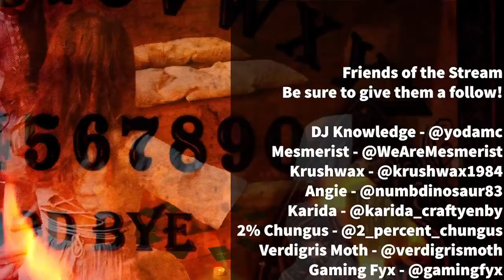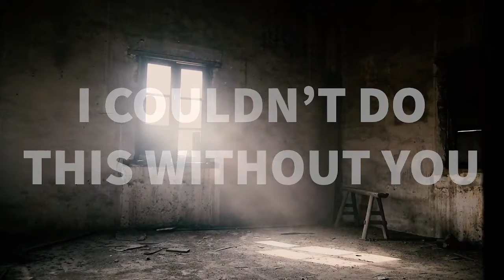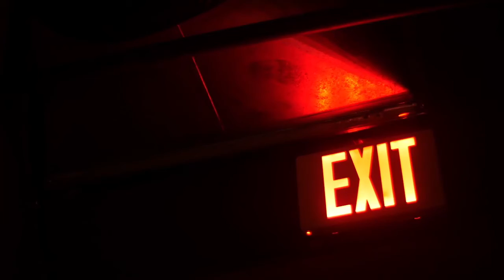S1 - E3 Part 3 Yearntide